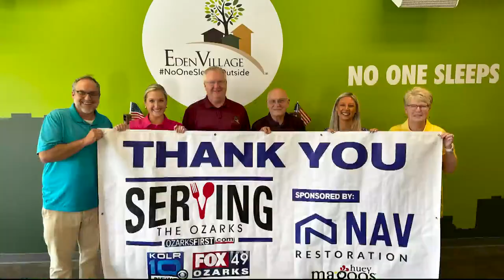Serving the Ozarks - The Gathering Tree